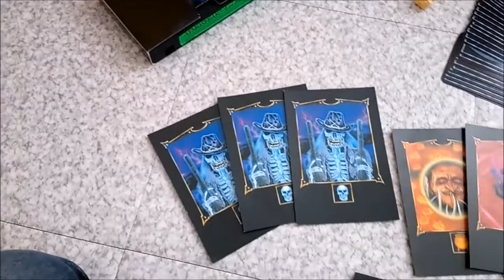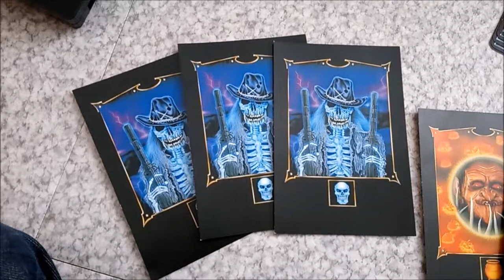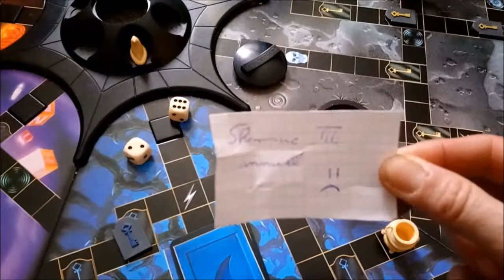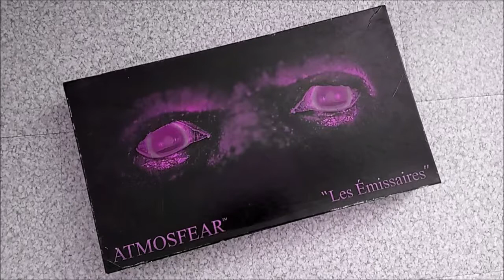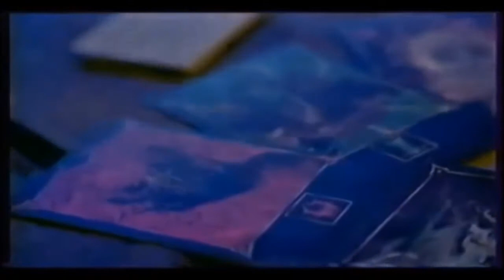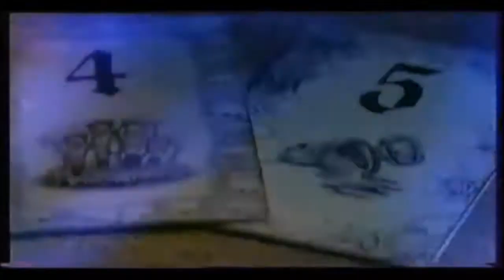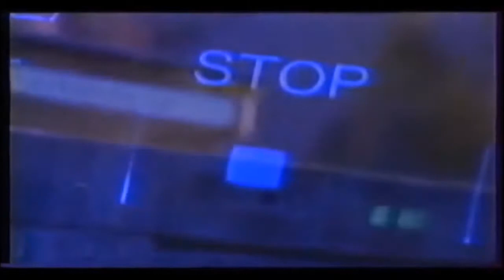Atmosfear Les Émissaires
Petit jeu de plateau qui m'a bien plu et qui est toujours aussi bon malgré les années =)